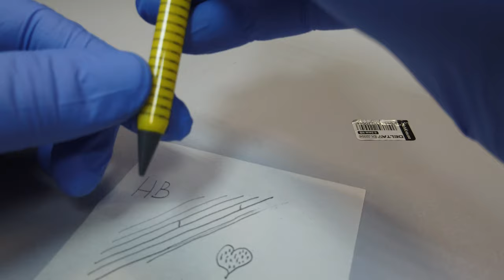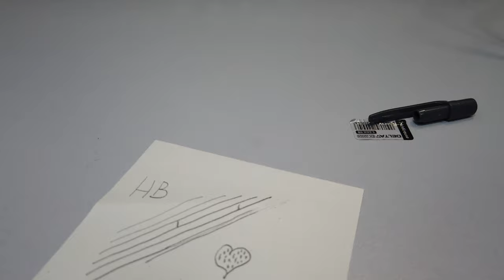Механический карандаш из Китая , 0,5 мм , разбираем и проверяем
Причиной покупки стало любопытство, и моя давняя любовь к хорошим канцтоварам по низкой цене из Китая .
На работе мне часто приходится делать почеркушки на бумаге: рисовать различные конструктивные решения, проставлять размеры и записывать данные.
Для этих целей я всегда использовал огрызок самого дешёвого карандаша из икеи.
 И вдруг, прочитав очередной обзор на муське я понял — так жить нельзя.
 Настала пора что-то кардинально менять!
 В то время, когда космические корабли бороздят просторы вселенной,
 в век когда при помощи телефона можно узнать устройство атомной бомбы,
 или даже кинуть нарисованную птицу в свинью,
 в моей руке по прежнему зажат продукт устаревших на несколько сотен лет технологий!
Сегодня его бросили мне в почтовый ящик.
 Я взял его в руки и подумал, а правы были те, кто говорил,
 что глупо покупать дорогие инструменты.

Выглядит он внешне достойно.
Балансировкой производитель не заморачивался.

Мои Рецепты
Рецепты на каждый день